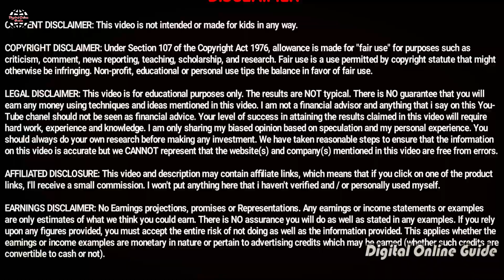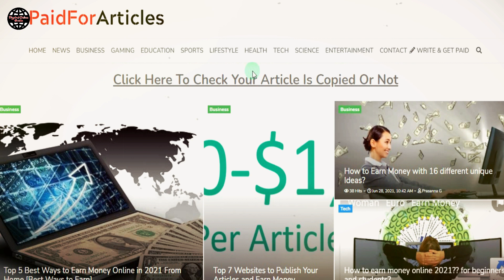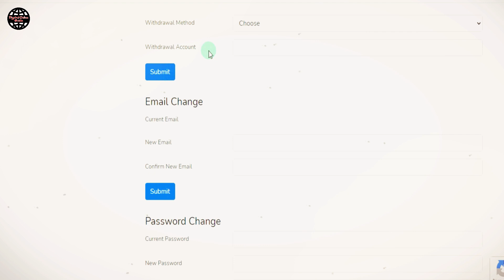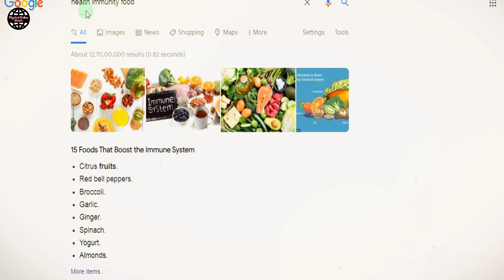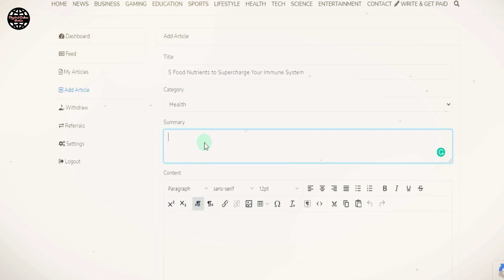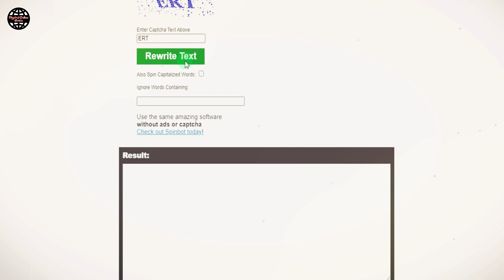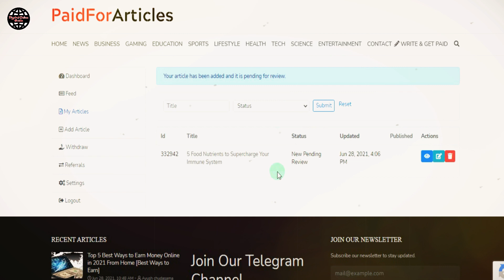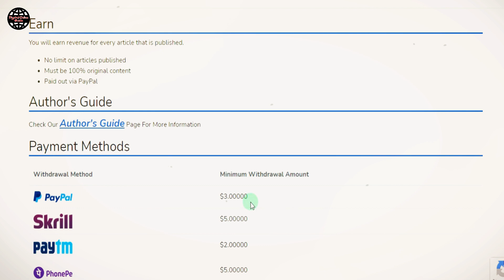கூகிள் Copy paste online jobs in Tamil🔵Data entry jobs from home💥Earn daily ₹3500 Paid For Cilck job